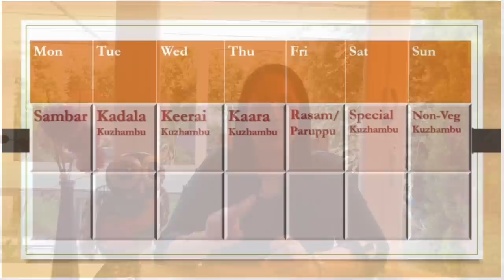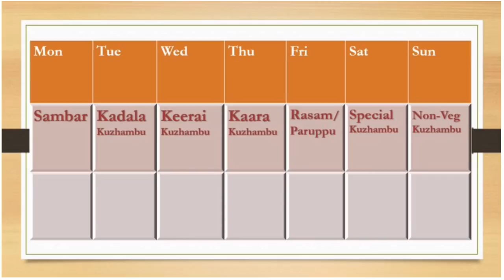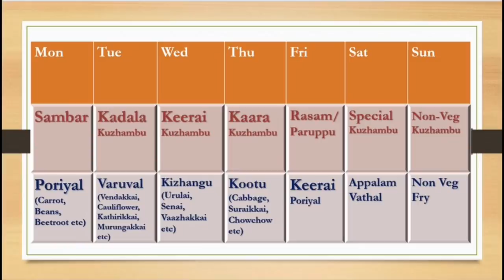Weekly Meal Planning | வாரம் முழுக்க என்ன சமைக்கலாம் | Anitha Anand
Links to the Weekly / Monthly / Yearly Meal Planning Menu